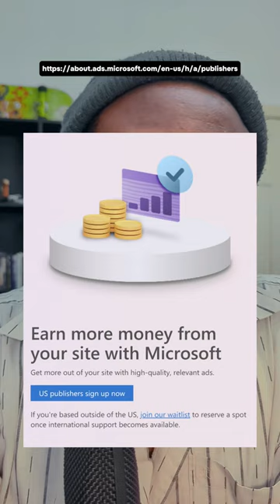Microsoft has an Adsense Alternative, monetize your blog